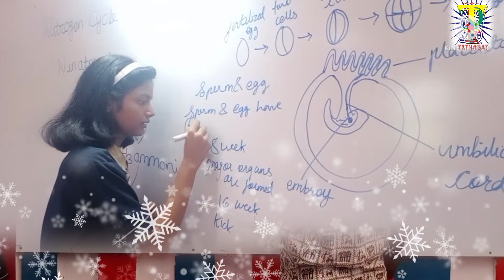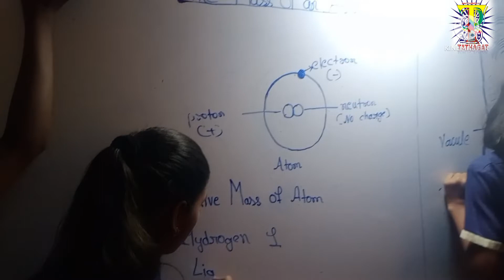Preparation for Demo class@tpsedu2003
see how would children prepared at TPS